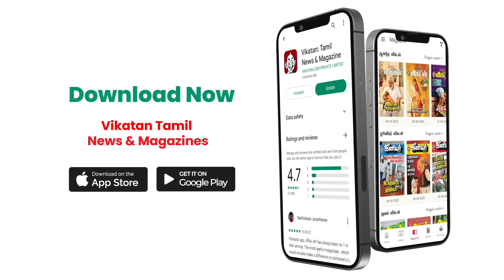Awareness Create ஆகணும்னு தான் இதை வெளிய சொல்றேன்! - Vichithra Exclusive | Surprise Visit❤️ Part 02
சென்னை விமான நிலையத்தில் பார்க்கிங் உடன் கூடிய FAST TRACK கால் டாக்சி 24 மணி நேர புதிய சேவை துவக்கம் - நிர்வாக இயக்குனர் ரெட்சன் அம்பிகாபதி குத்துவிளக்கேற்றி துவக்கி வைத்தார்.புக்கிங் செய்ய fast track app அல்லது 28889999

Welcome to "College Pattalam," where students take the spotlight! In this special event hosted right in the heart of our college campus, we had the pleasure of hosting the talented actress and Bigg Boss contestant, Vichithra. In this first part of our series, students had the opportunity to engage in an exciting Q&A session with Vichithra. From her experiences on the screen to her journey in the Bigg Boss house, no question was left unasked. Tune in to witness the candid and insightful conversations between Vichithra and our enthusiastic students. Get ready to be inspired and entertained as we delve into the world of cinema, reality TV, and beyond with the ever-charming Vichithra!

Host: Kalyani
Camera: Hariharan
Camera: Suresh Kumar
Camera: Vignesh
Camera: Sandeep
Camera: Ashwin
Camera: Felix
Sound Engineer: Esidor
Editor:  Divithraj
Video Producer: Vidhya Gayathri
Thumbnail Artist: Santhosh Charles
Channel Manager: Hari Babu
Asst Channel Head: Hassan Hafeezh. K.M